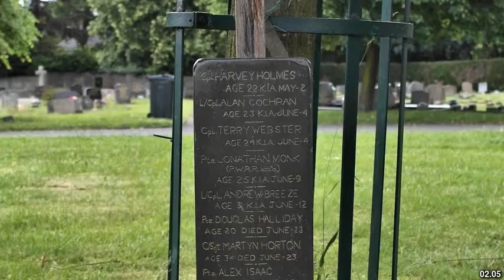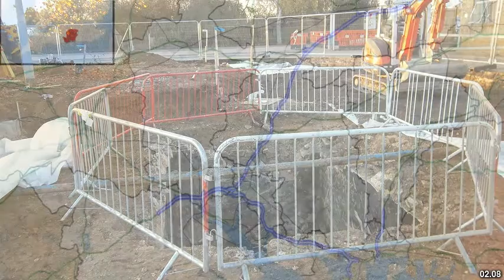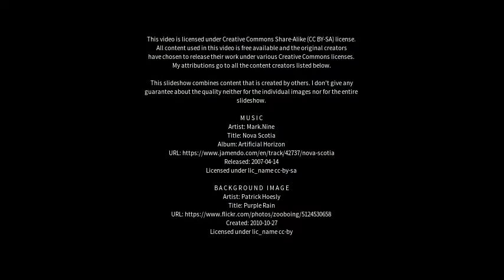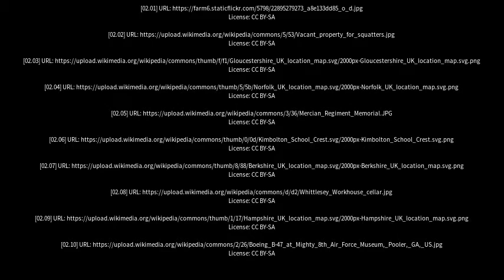Best places to visit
Best places to visit - Bassingbourn (United Kingdom) Best places to visit - Slideshows from all over the world - City trips, nature pictures, etc.